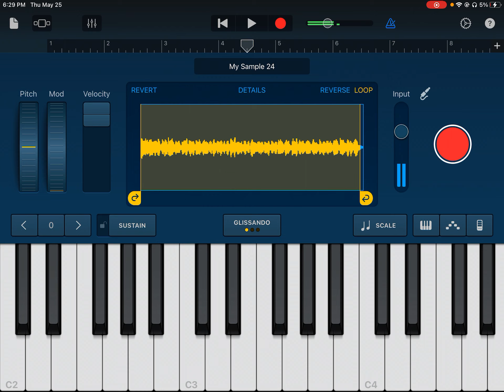May 25, 2023